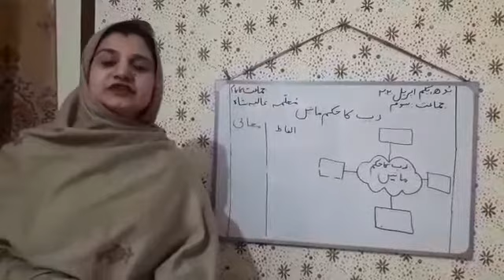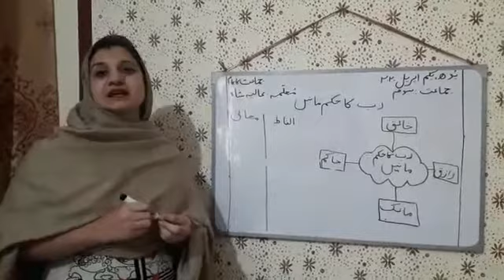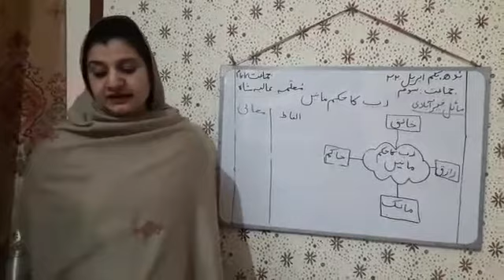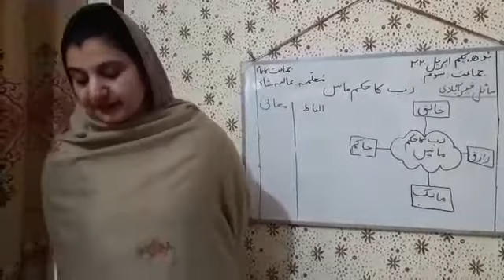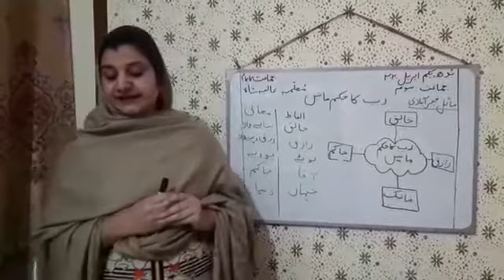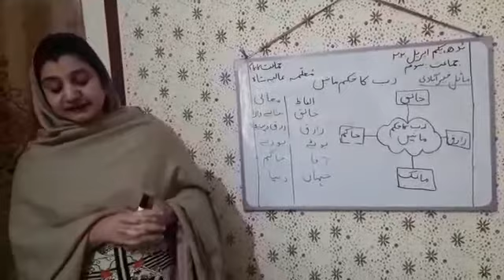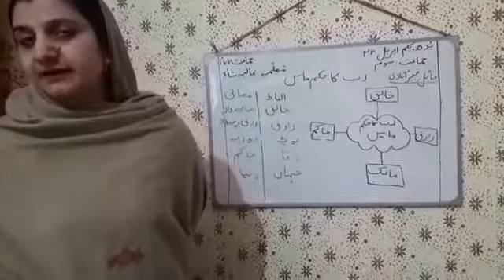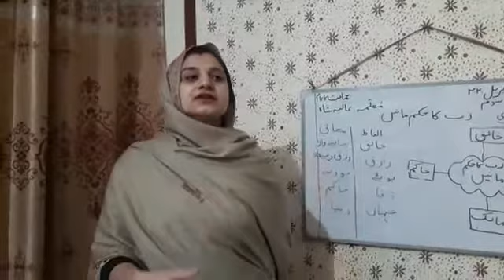Urdu Class 3